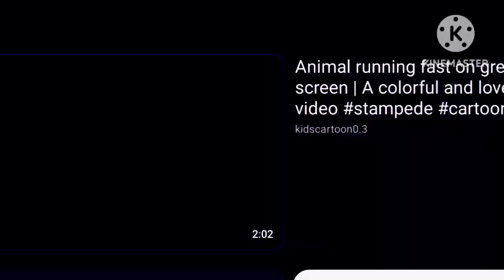Animals Race Cartoon || Animals Running Stampede Race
Your quires
Animals Stampede CARTOON
Animals Stampede Running CARTOON
Animals Race Cartoon
Animals Cartoon Horse Buffalo Tiger Gorilla horse cow Elephant fountain
paint Animals Tiger Gorilla Horse Buffalo Got Lion
Giant Animals Dragon DINASUR Dragan Elephant Tiger Gorilla